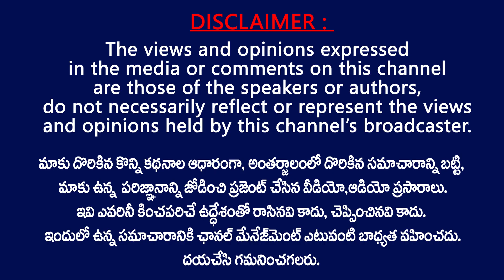పేదలకి ఉచితంగా కోవిడ్ ఫ్లాస్మా అందించనున్న చిరంజీవి | Chiranjeevi to provide free Plasma for Kovid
Mega Star Chiranjeevi to provide free Kovid Plasma for Poor Unhealthy & Kovid Patients.

పేదరోగులకు ఉచితంగా కోవిడ్ ఫ్లాస్మా దించనున్న చిరంజీవి.